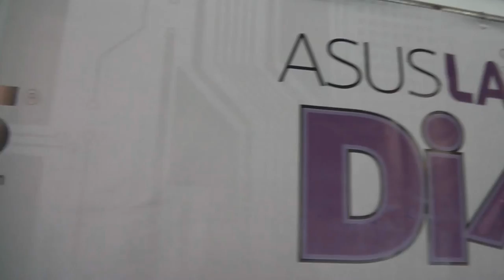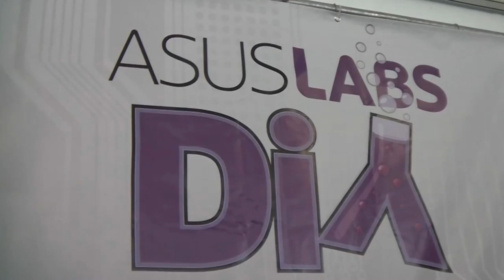Maker Faire NY 2012 Recap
A brief recap of the happenings at the ASUS booth during the World Maker Faire in New York on September 29 & 30 at the New York Hall of Science.